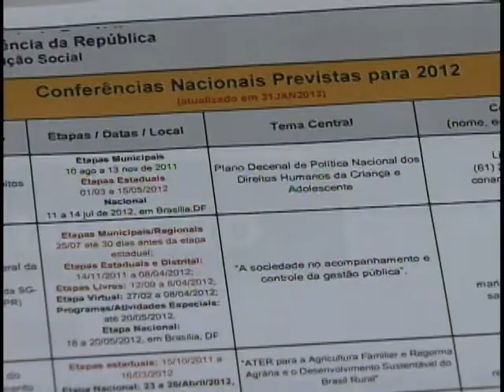Governo quer participação da sociedade para fiscalizar o uso do dinheiro público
NBR Notícias - 01.01.12: O governo federal quer ampliar a participação da sociedade na fiscalização do uso do dinheiro público.